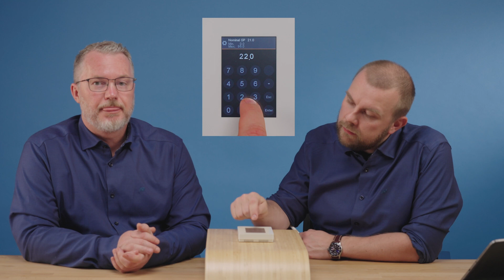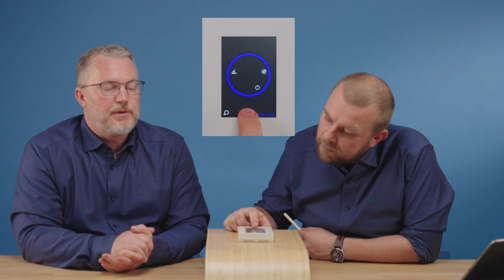Basic settings of TRC touchscreen room controller (Produal Product Overview, episode 2)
In this Produal Product Overview episode, Produal Product Managers Tomas and Antti dive deeper into the basic configuration and parameter settings of the TRC touchscreen controller.

Please note that you can add subtitles (English, French, Italian, Spanish and Polish) from the settings of the video.
0:00 Intro
0:27 Configuration menu with pin code
1:25 Control parameter settings: nominal set point
1:59 Control parameter settings: dead zones of comfort mode
2:34: Control parameter settings: economy mode for cooling
2:58 Control parameter settings: frost set point
3:18 Control parameter settings: set point adjustment
3:43 Automatic timeout return to main menu
4:20 Control parameter settings: general controller settings
4:40 Control parameter settings: P/I control
4:50 Control parameter settings: advanced features
6:51 Inputs & Outputs settings: User interface texts
7:52 Inputs & Outputs settings: Information shown on the screen
8:20 Inputs & Outputs settings: Inputs management, one point calibration
9:24 Fan settings: steps, source for fan speed, fan levels
10:28 Alarm settings
11:14 System settings: communication parameters
11:46 System settings: display, user interface control
13:45 More to follow in the next episode: Configuration tool for TRC controller